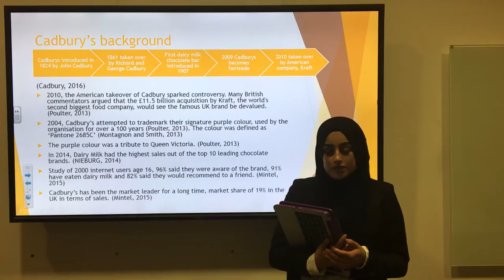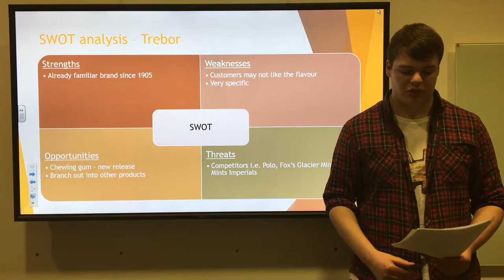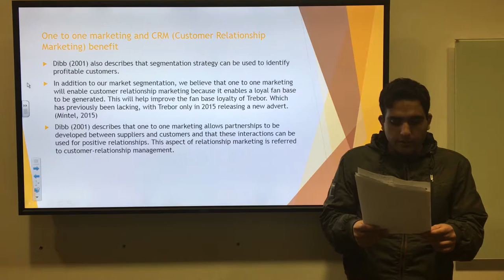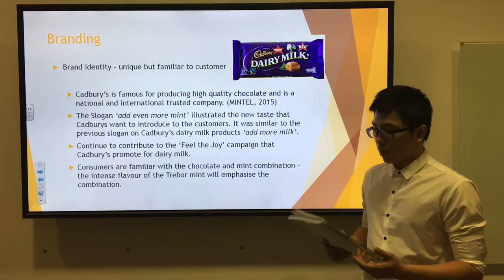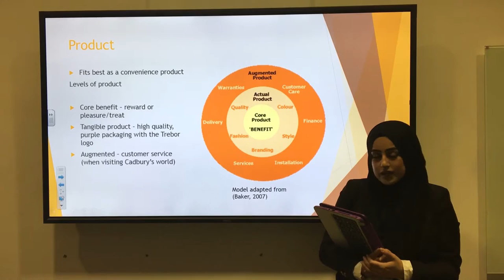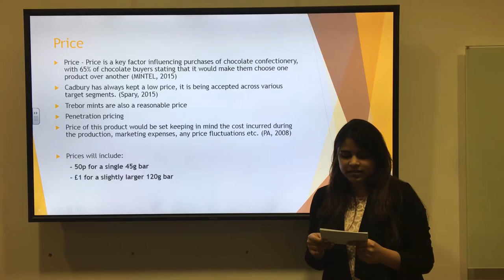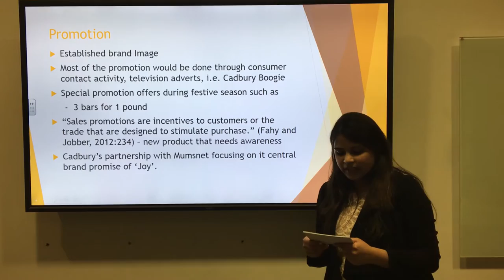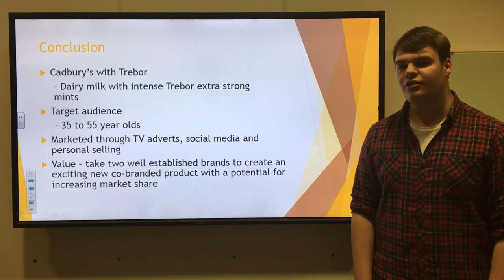CADBURY & TREBOR co-brand - BAB7, N0566036, N0568744, N0584425, T0031242, N0563002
Welcome to our co-brand presentation!

We want to introduce you to our co-brand, Cadbury and Trebor. Combining the two, we have aimed to create a product that offers the taste of smooth Dairy Milk with the intense mint flavour of Extra Strong mints, by Trebor.